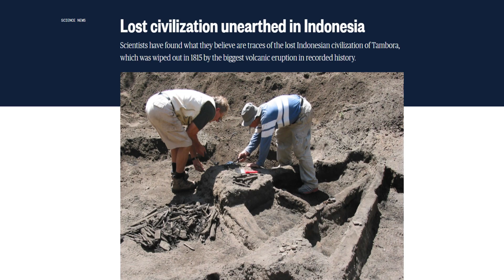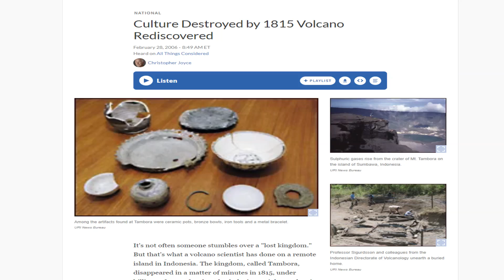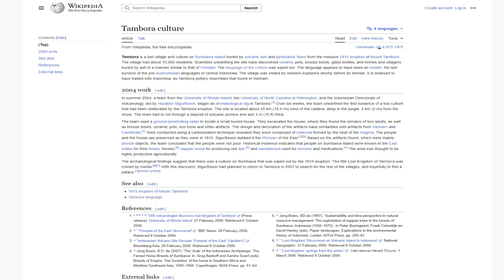Culture Destroyed by 1815 Volcano Rediscovered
In the shadow of Indonesia's Mount Tambora lies the "Pompeii of Indonesia," where the catastrophic eruption of 1815 entombed a vibrant village. The rediscovery of the Tambora Tribe's remnants provides a poignant snapshot of a culture obliterated overnight. Archaeologists, piecing together the fragments preserved by volcanic ash, uncovered the intricacies of the Tambora's daily life, agriculture, and craftsmanship. The site not only tells of a society's tragic end but also highlights its complexities, from advanced farming techniques to trade networks. This article delves into the tribe's life and the grim reality of their last moments, offering a vital link to Indonesia's historical narrative.